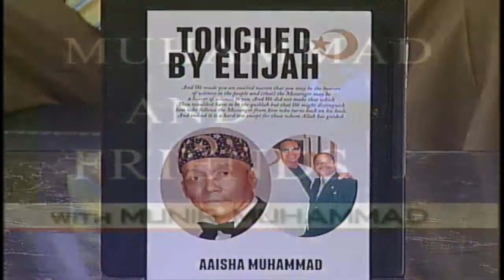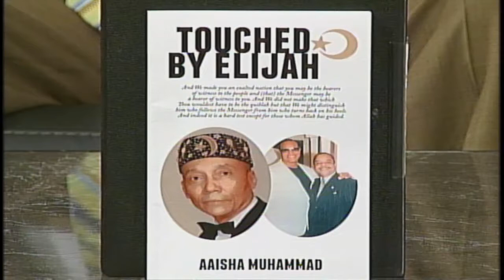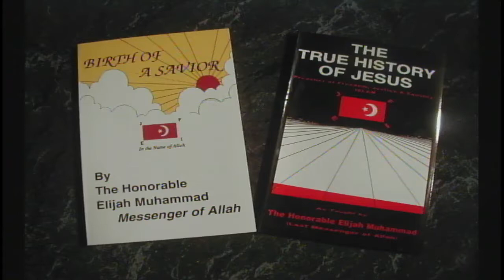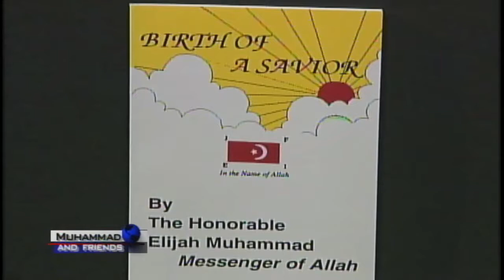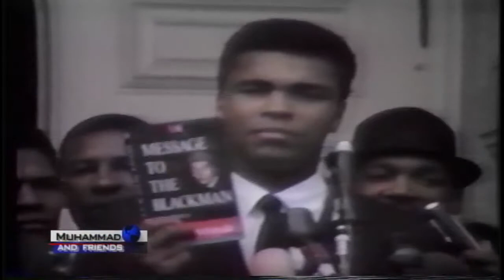Muhammad and Friends (A591)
Guest: Bro. Nazar Muhammad, Bro. Dr.Tyrone Powers, Bro. Shareef Muhammad, Bro. Yosef Ben Israel